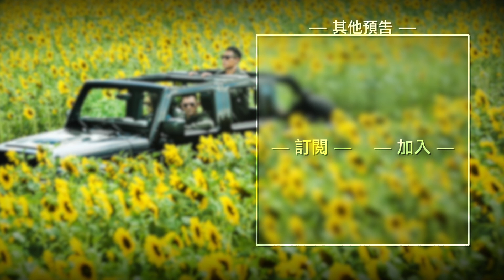【俠盜聯盟】The Adventurers 線索預告＿鬼主意篇~ 2017/08/11 大展身手